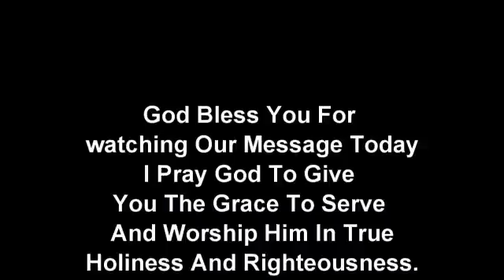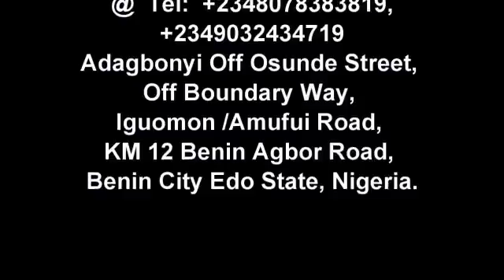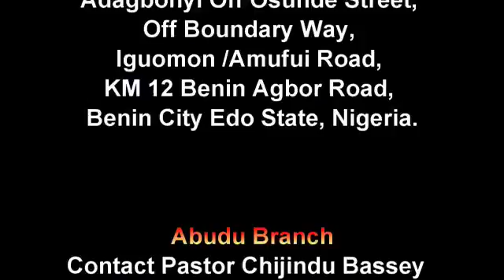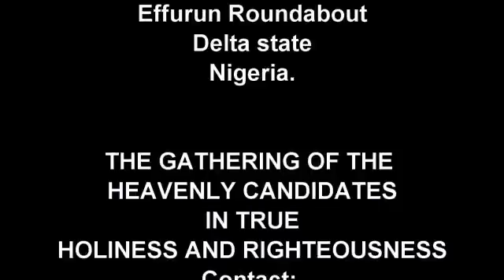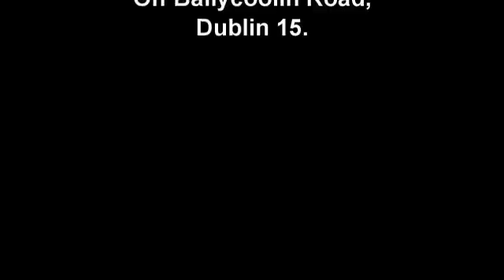Quality of a Sound Church by Pastor Johnson Osarenotor